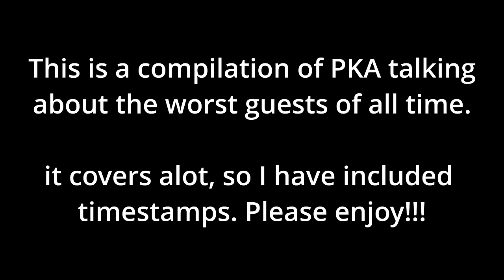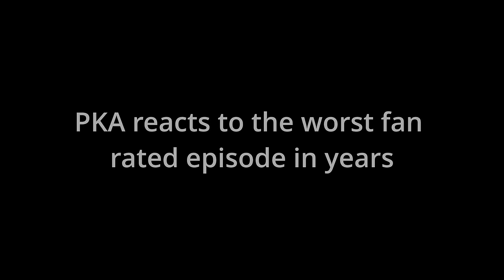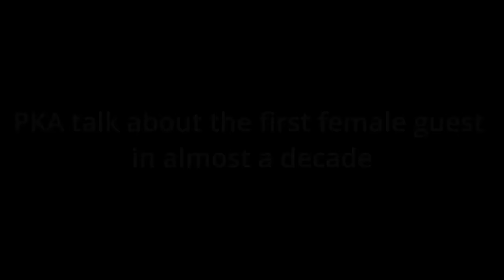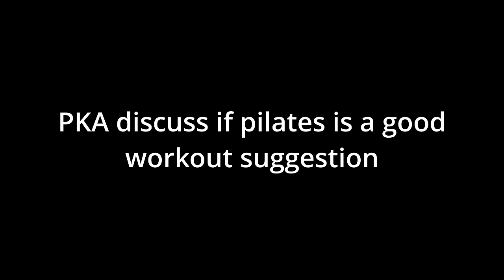PKA Discuss The Worst Guests They Ever Had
0:00 Who were the worst guests?
6:11 The guy who called Kyle smug
20:05 Prisoner who couldn't tell a story
29:09 Larry Lawton review (without woody)
37:19 PKA tell guest how bad Larry was
47:34 First female guest in years
52:50 Lame workout advice